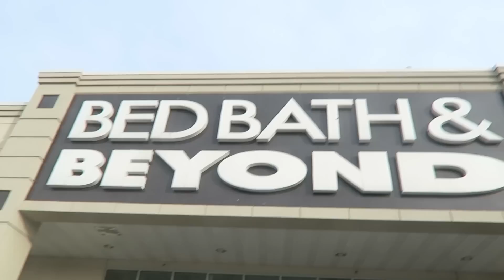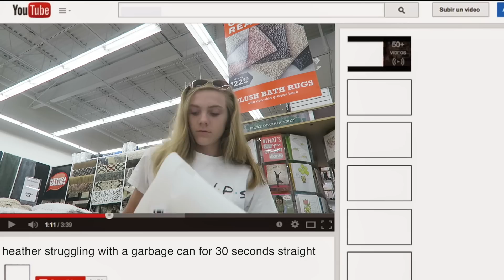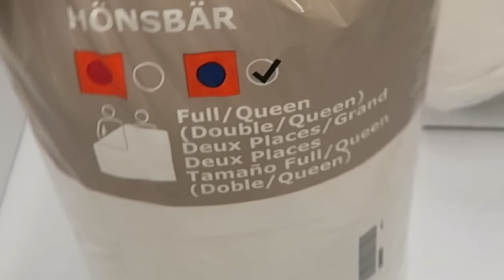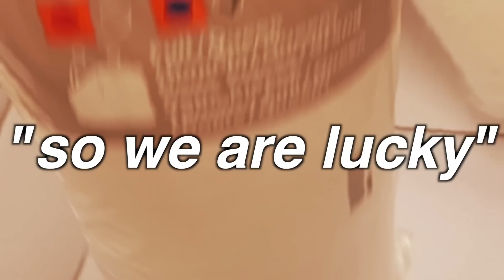College Dorm Room Shopping 2018!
Hi everyone and welcome back to another video!! this week you guys come college dorm room shopping with me! From Bed Bath and Beyond to IKEA, things get pretty wild so i hope you guys enjoy the video!!
-Heather :)

WHAT IM WEARING:
Shorts: Lululemon